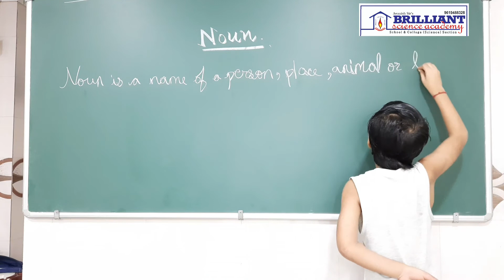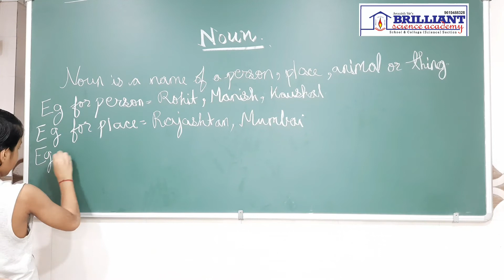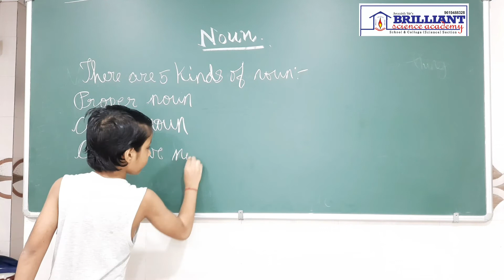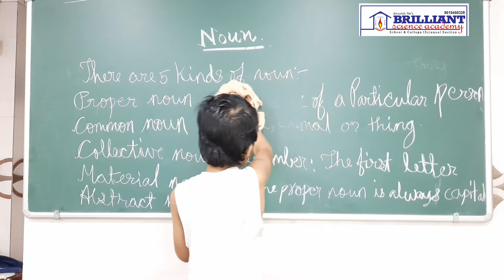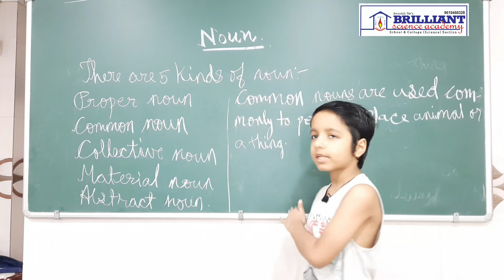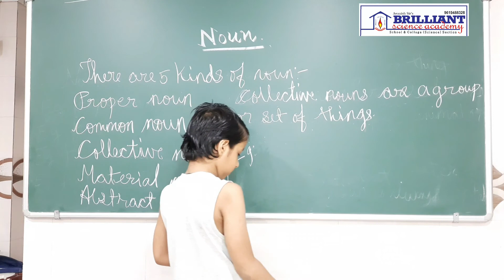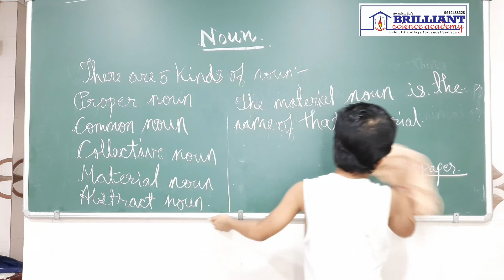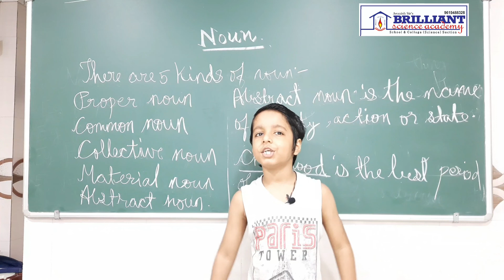Sub: English grammar ; Noun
By Arjun sir